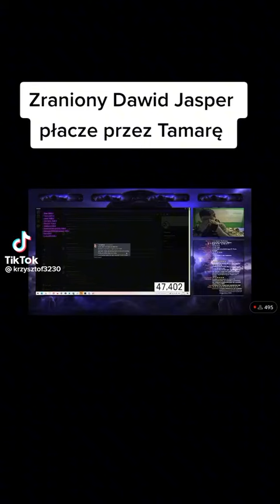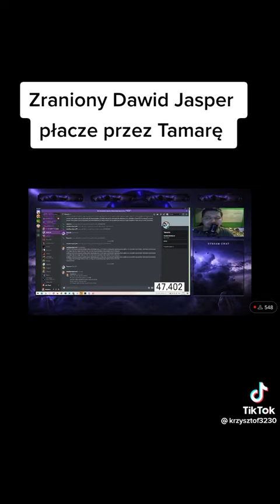Dawid jasper Zdrada (MEGA SMUTNE)